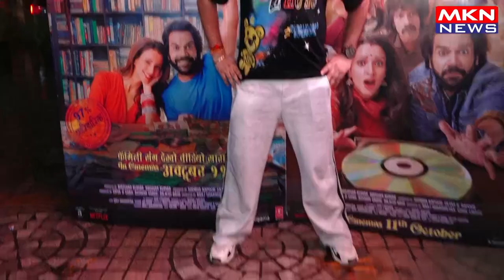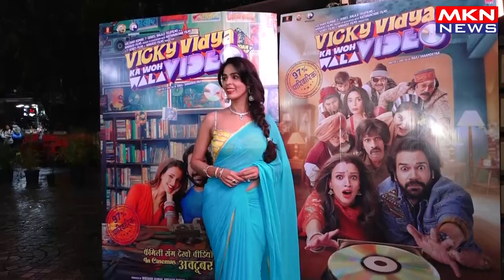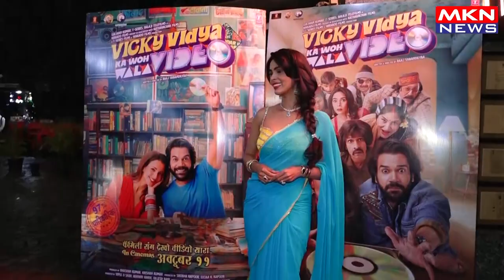MALLIKA SHERAWAT AT SPECIAL SCREENING OF VICKY VIDYA KA WOH WALA VIDEO